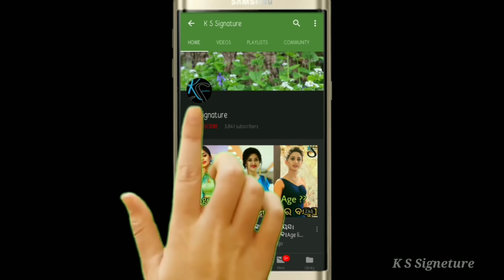ଶାଶୁ ଘରେ କେମିତି ପୋଷାକ ପିନ୍ଧୁଛନ୍ତି ଲୋକପ୍ରିୟ ଅଭିନେତ୍ରୀ ପ୍ରିୟଙ୍କା ।। ଦେଖନ୍ତୁ ପୁରା ଭିଡିଓ ।।